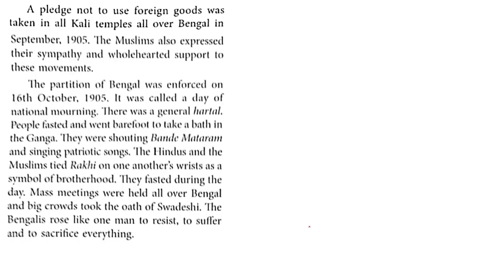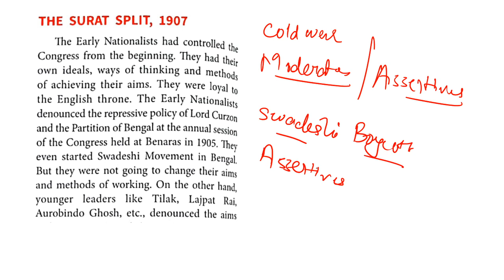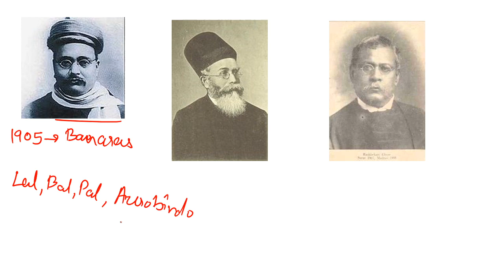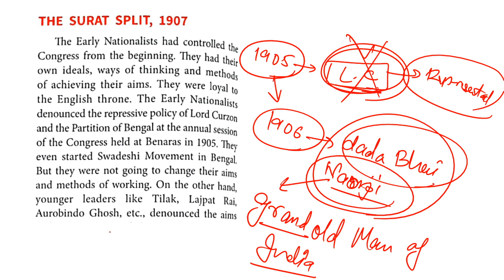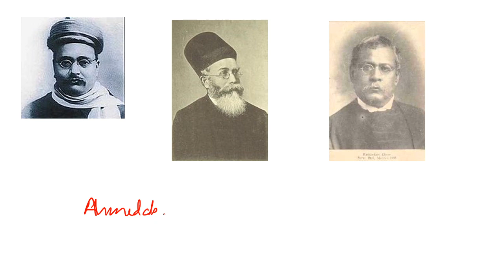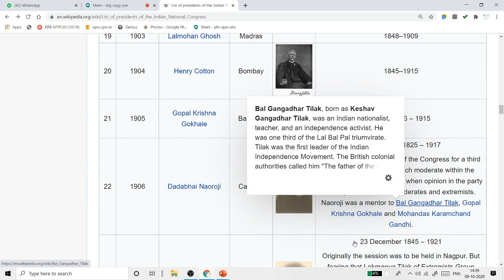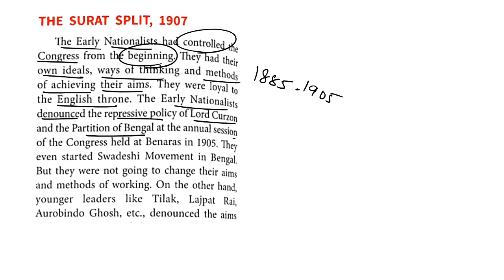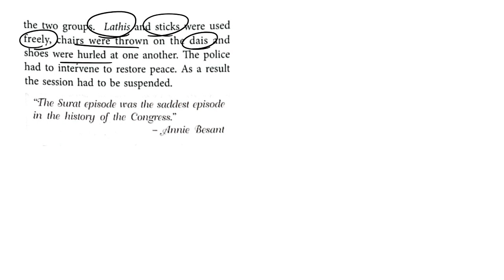10TH HISTORY CHAP 5 THE PARTITION OF BENGAL LECTURE-4 09/10/2020